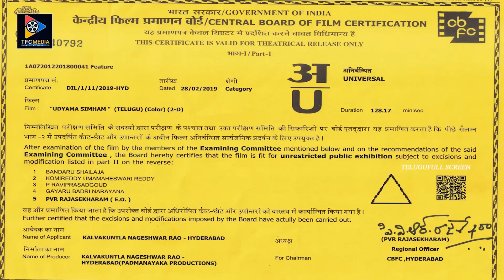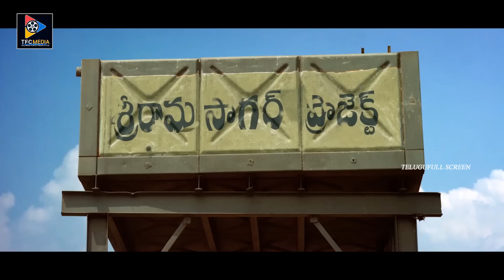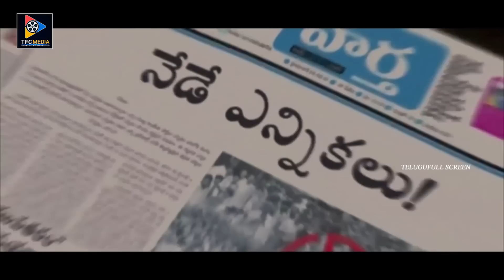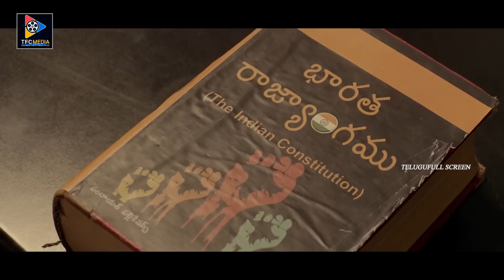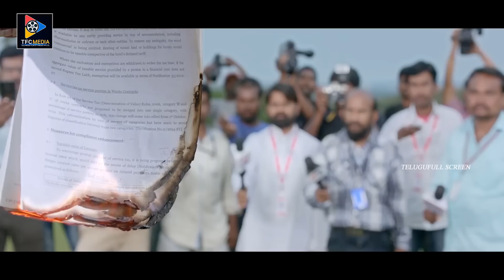Udyama Simham Telugu Full Length HD Movie | KCR Biopic | Telugu Full Screen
Udyama Simham Telugu Full Length HD Movie. Keep Follow Us For More Telugu Movies.

MOVIES

NEWS